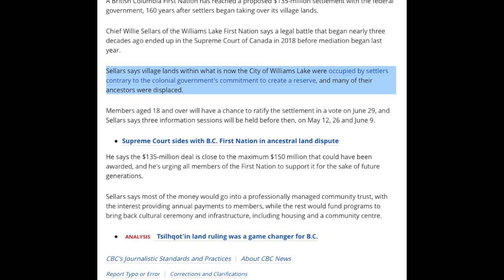Sugarcane First Nation Tentative Land Removal Settlement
Truth and reconciliation 160 years after the fact. Justice is slow sometimes.